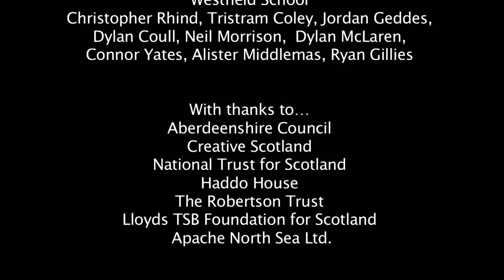"Aberdeenshire - Season by Season" Aberdeenshire Inclusive Classroom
"Aberdeenshire - Season by Season" is a collection of pieces created by 5 of Aberdeenshire Special Schools as part of our recent Drake Music Scotland projects. Each school worked on a different season relating to their local area in Aberdeenshire and their results can be seen here from this fantastic performance at the National Trust for Scotland's Haddo House from 17th June 2014.
The project was supported by
Creative Scotland
Aberdeenshire Council
The Robertson Trust
Lloyds TSB Foundation for Scotland
We are also grateful to Apache North Sea Ltd who supported the purchase of two iPads for our work in Aberdeen and Aberdeenshire.